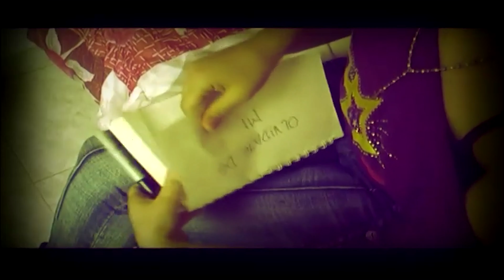REMIX MAURICIO URIBE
EXITOS DE MAURICIO URIBE EN REMIX (2021)
TRANQUILA REINA
SE NOS FUE EL AMOR
ASI ME DIJO
PERDONAME HIJA
HOY QUIERO BEBER
CORREO DE VOZ
NO TE DESEO MAL
MALDITO PERFUME
MI SUERTE A CAMBIADO